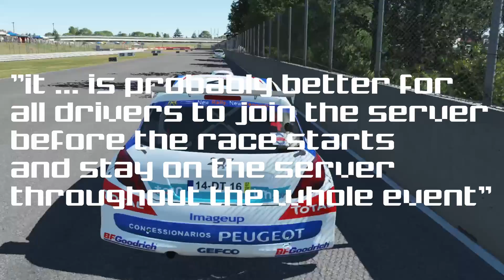What's up in Simracing CW 27/2020 - rFactor 2, Drift 21, Automobilista 2, Dirt 5 and Mudrunner news!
Today a rather quick review of What's up in Simracing:
rFactor 2 Roadmap
Drift 21 Roadmap
Automobilista 2 goes 1.0
Mudrunner goes Mobile
Dirt 5 goes everywhere with different series

Come chat with us on Discord! We're always there for you (unless we're sleeping, that is...)